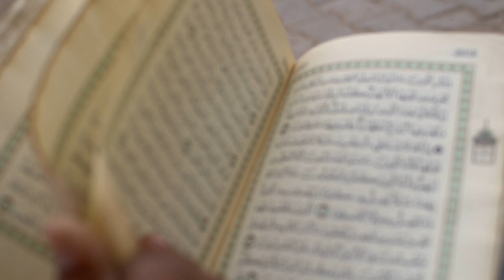3 Short Stories of Sultan Muhammad Shah || Virtual Surgery by Imam, Accident of Prince Karim, Gift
3 Short Stories of Imam Sultan Muhammad Shah || Virtual Surgery by Imam, Accident of Prince Karim (Hazar Imam), a gift from Imam